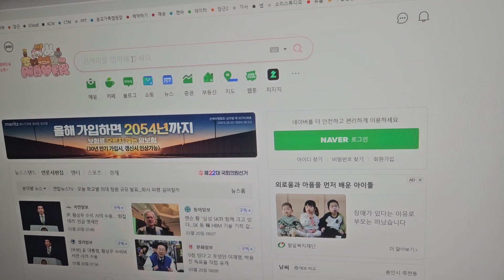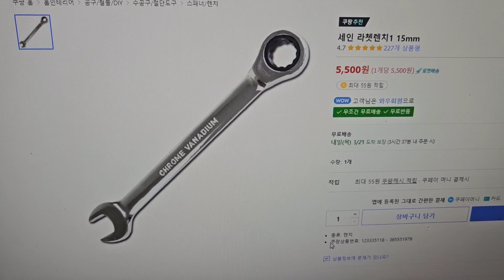20240320,라파네정비소,자전거페달고쳐주기,사랑하는딸,똥발금손,15mm스패너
20240320,라파네정비소,자전거페달고쳐주기,
사랑하는딸,똥발금손,15mm스패너